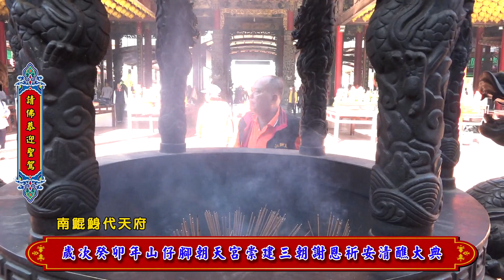宏達多媒體傳播【宏達多媒體傳播LIVE】山仔腳朝天宮崇建三朝謝恩祈安清醮大典--請佛P2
【宏達多媒體傳播LIVE】山仔腳朝天宮崇建三朝謝恩祈安清醮大典--請佛P2
場類:醮科
地點:山仔腳朝天宮

台南結婚錄影/活動錄影/現場LIVE轉播/EFP作業/十米電動搖臂/大頭貼機
｜活動錄影｜廟會直播｜論壇講座｜線上直播｜社團交接｜ EFP導播｜
｜電動搖臂｜藝文活動｜學校成果｜影歌星演出｜舞台晚會轉播｜
｜ OB車5G Live｜飛貓吊掛攝影系統｜